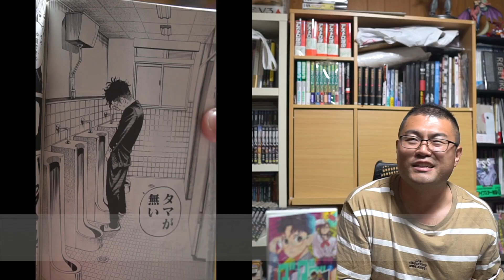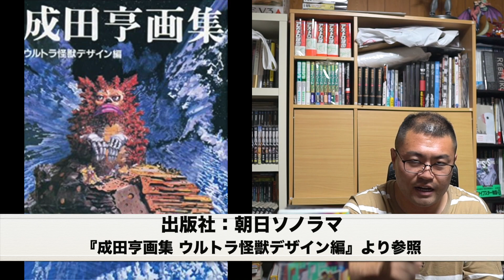目指せ！コロコロコミック読者層ホイホイ？龍幸伸『ダンダダン 2巻』【マンガ 感想 レビュー】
ダンダダン 2 (ジャンプコミックス) ¥528-

ダンダダン 2 (ジャンプコミックスDIGITAL) Kindle版 ¥502-

ダンダダンの記事関連

「良い意味で馬鹿っぽい、面白い話が描きたかった」SNSで話題の『ダンダダン』作者・龍幸伸インタビュー

龍幸伸先生の過去作(試し読み)
講談社コミックプラス　ＦＩＲＥ　ＢＡＬＬ！（１）(試し読み可能)

講談社コミックプラス　正義の禄号（１）(試し読み可能)

1巻に引き続き内容はつまらないですが、楽しく勢いのある漫画でした。
3巻も読むかは悩む！